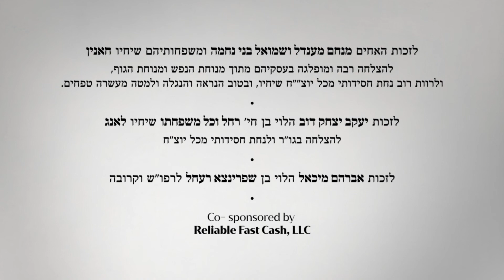Parshas Beshalach | Maamar Lehavin Einyan Lechem Mishneh | Class 1 | מאמר להבין ענין לחם משנה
The Chassidishe Parshah

Parshas Beshalach
Maamar Lehavin Einyan Lechem Mishneh - Class 1
בשלח
מאמר להבין ענין לחם משנה

Between Tohu and Tikun
Three Differences Between the Worlds of Chaos & Structure